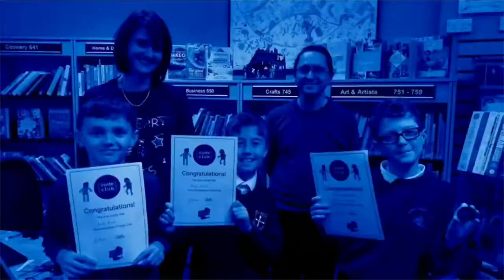Lego Labs in Coventry Libraries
Interested in Lego robotics, or simply love Lego? Booking required via 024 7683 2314